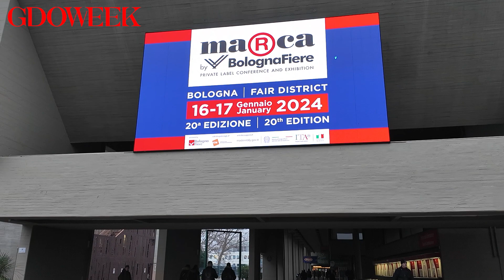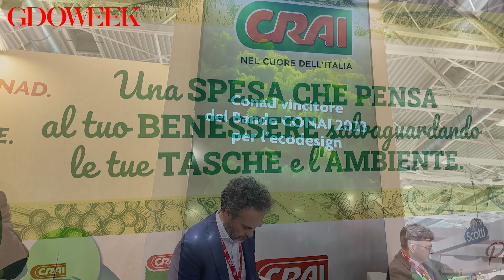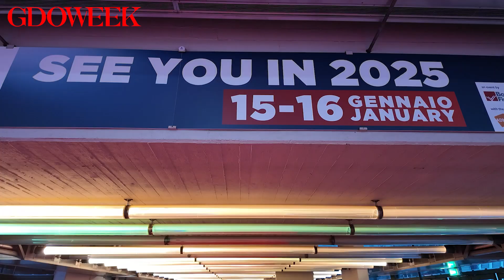I retailer a Marca 2024 commentano l'abbassamento dei listini di Barilla